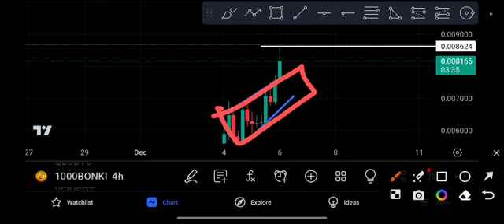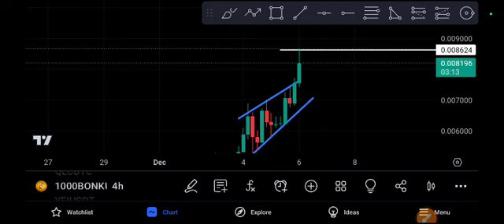1000BONK coin Signal Price Prediction & Target